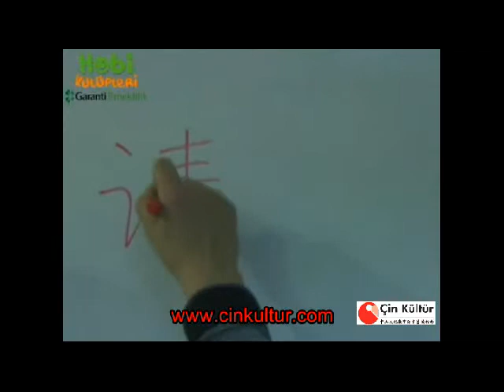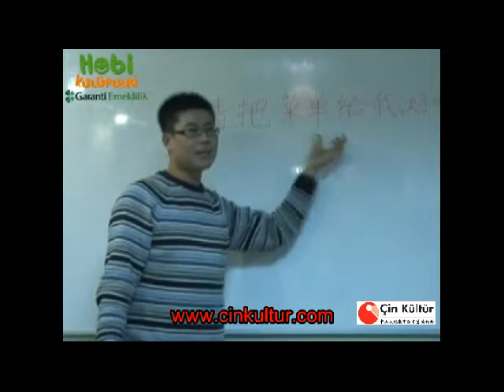Çince Sipariş Nasıl Verilir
Çin Kültür Merkezi öğretmenlerinden kısa bilgiler